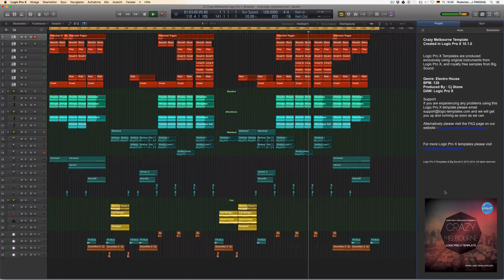Crazy Melbourne Logic Pro X Template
Crazy Melbourne Template
Created in Logic Pro X 10.1.0

Genre: Electro House
BPM: 128
Produced: By Cj Stone
DAW: Logic Pro X